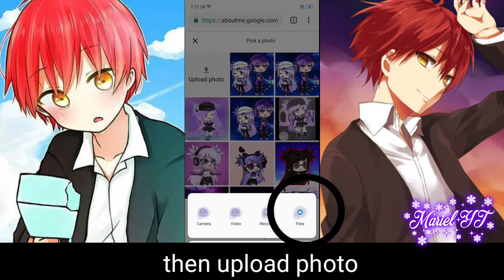How yo change YT Profile using one app (easy)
So just copy what I do if its fast just click the slow motion at the 3 dots at the top :)
So yeah that's all BAI